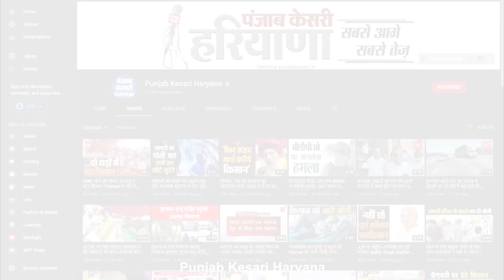बिजली कर्मचारियों की मदद करते-करते जान गंवा बैठे दो सगे भाई, जानिए- कैसे हुआ ये हादसा